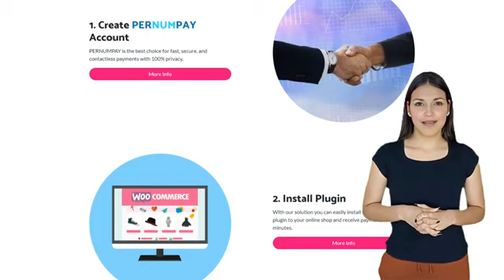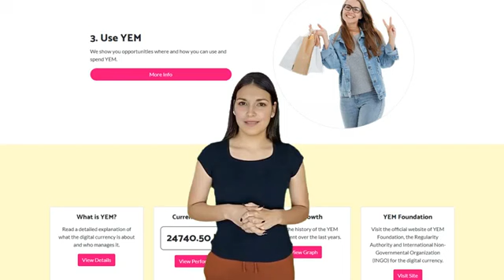Revolucion de Pago digital con YEM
👁️🎁Ahora  cualquier tienda en línea puede agregar un carrito de compras de YEM donde los compradores de todo el mundo pueden pagar con YEM, puede promocionar su negocio en línea en todo el mundo de forma gratuita ofreciendo al menos un producto o servicio pagadero en su totalidad o en parte con YEM.

Bienvenido a YEMConomy, la economía global impulsada por los miembros impulsada por YEM, que es la primera moneda fiduciaria digital del mundo emitida por la Orden Soberana Bene Merenti.